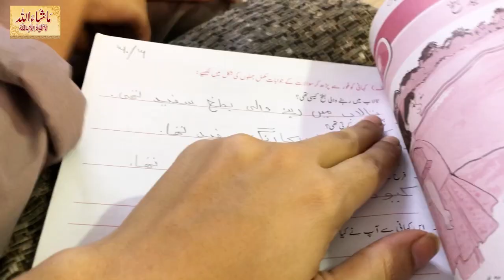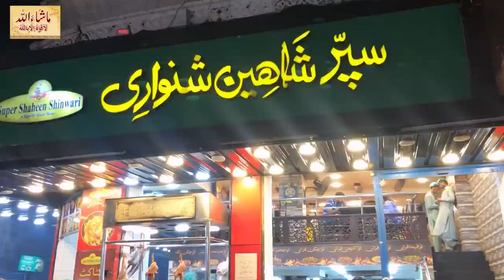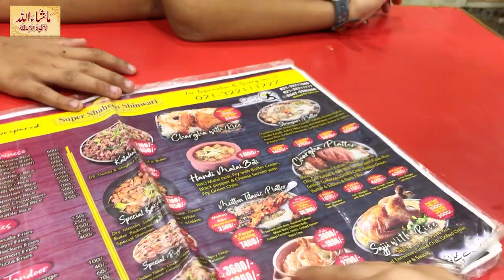Burns Road Ke Thali | Yummy BBQ Platter | House Of Platter | Rabia Bilal Vlogs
Burns Road Thali YmMy BBQ Platter | House Of Platter |